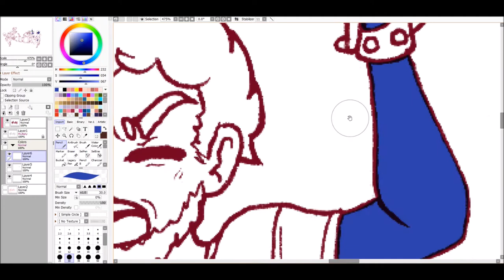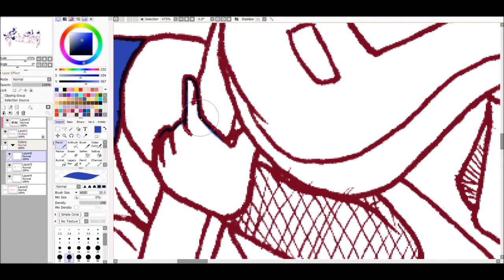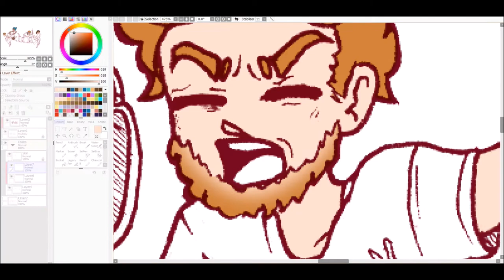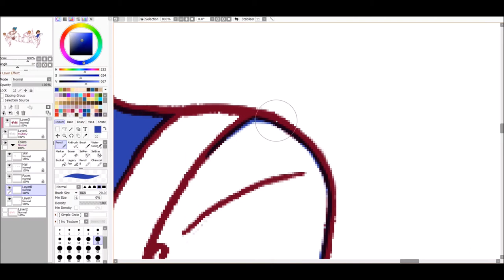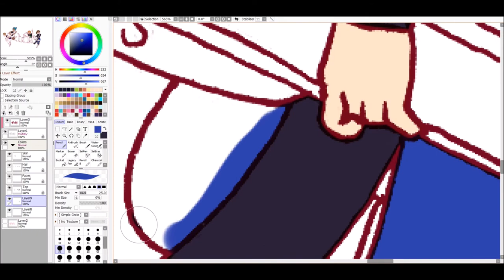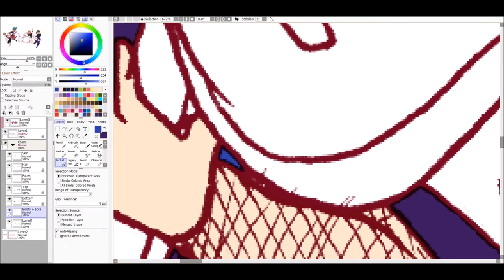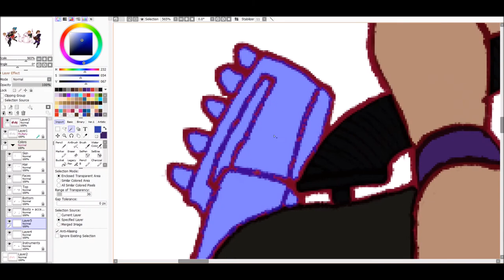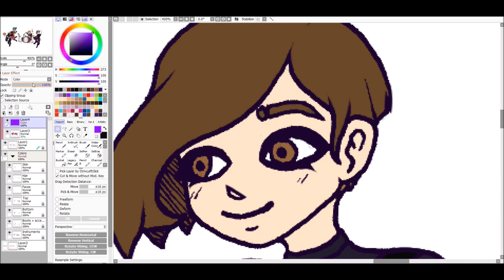[Speedpaint] Rockstar group | Homework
Some fun homework I was assigned to work on, where we had to draw a group of music, in the style we want (both music and art) and include ourselves in it. I play the Hurdy Gurdy, and I also made my boyfriend play the drums :')

Feel free to support me if you want to.